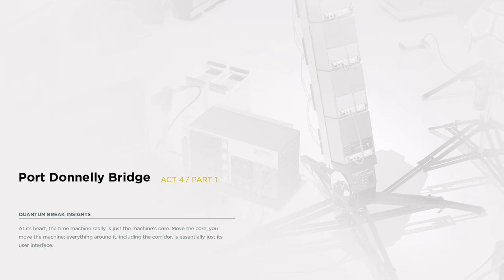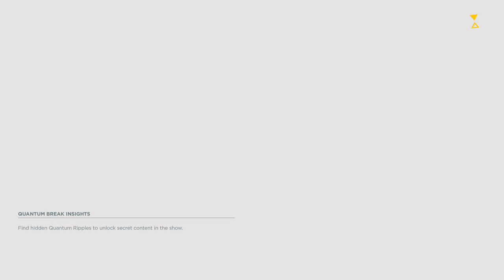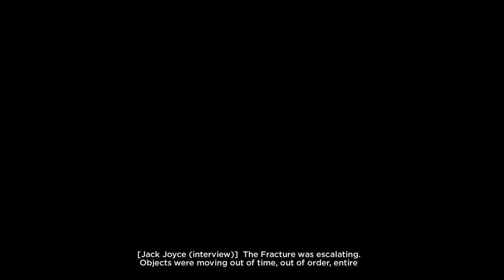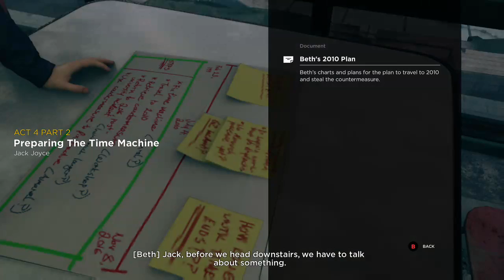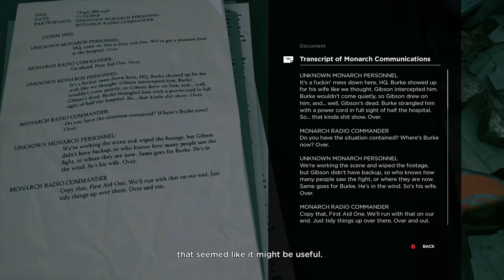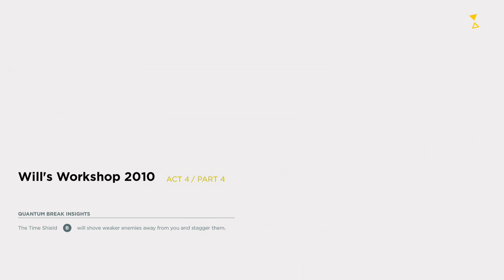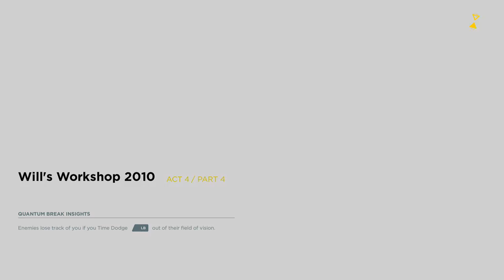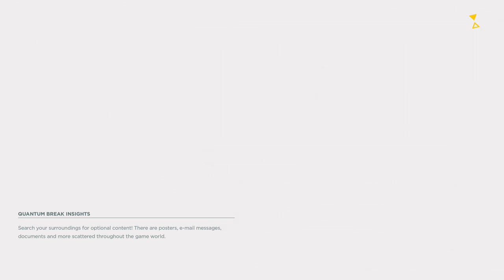TIEMPO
Part 4 of Quantum break
Follow TFG for more content